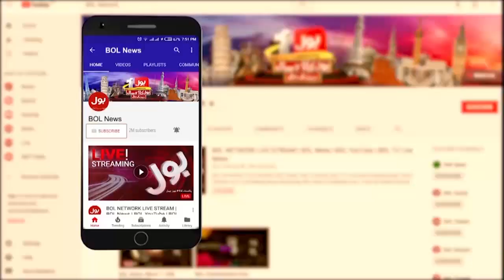Farrukh Habib Revealed Big Secret | Election Commission Latest News Update | Breaking News